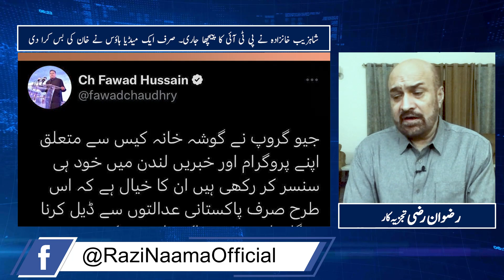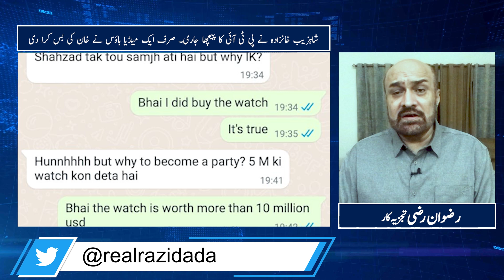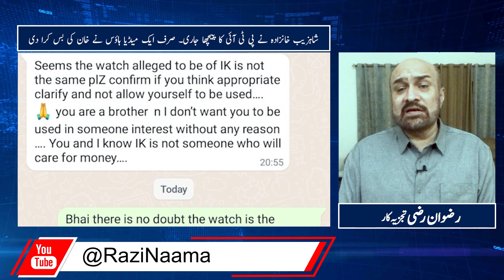Shahzeb khanzada continue to hound PTI | Razi Naama | Rizwan Razi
TOPIC: Shahzeb khanzada continue to hound PTI | Razi Naama | Rizwan Razi